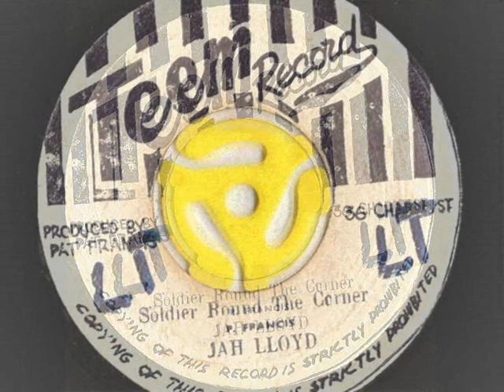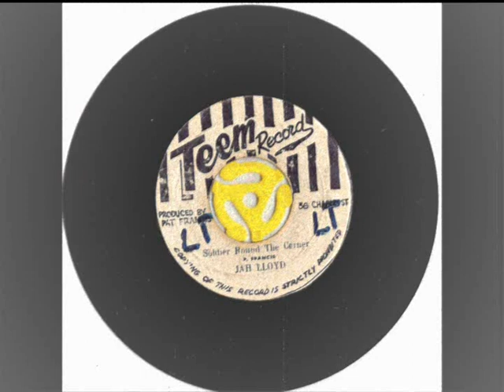Jah Lloyd - Soldier On The Corner - Teem records